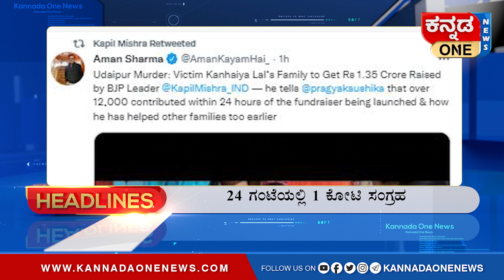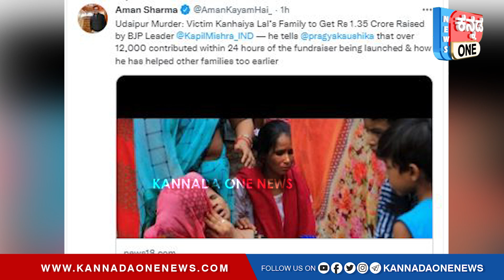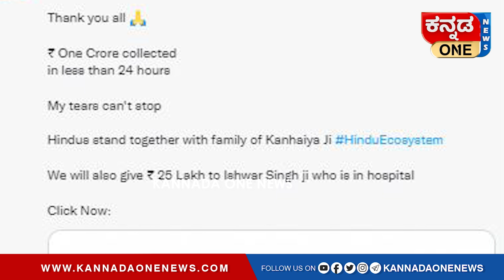ಕನ್ಹಯ್ಯಾಲಾಲ್‌ ಕುಟುಂಬಕ್ಕೆ 1 ಕೋಟಿ ರೂ. ಸಹಾಯ ಸಂಗ್ರಹ | Kannada One Prime News